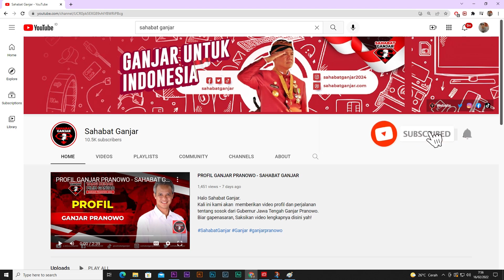KEBERKAHAN BAZAR RAMADHAN DI BULAN PENUH KEMULIAAN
Halo Sahabat Probolinggo!

Di akhir pekan yang penuh berkah ini Sahabat Ganjar kembali hadir dengan acara istimewa yaitu Bazar Murah Sembako Ramadhan. Acara ini diserbu oleh ribuan masyarakat di Kabupaten Probolinggo, Jawa Timur.

Acara semakin tumpah ruah karena terdapat ratusan doorprize yang siap untuk dibagikan. Sahabat Ganjar juga membagikan ratusan takjil yang terdiri dari makanan basah dan buah-buahan seperti kurma, jeruk, dan pisang.

Di akhir acara, ribuan masyarakat sepakat untuk mendukung Ganjar Pranowo untuk menjadi orang nomor satu di Indonesia.